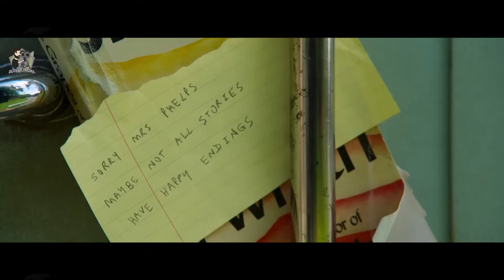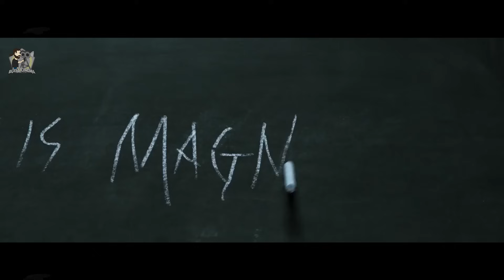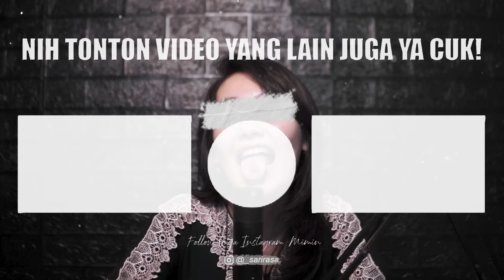Kisah Mengharukan Tentang Anak Super Jenius Yang Di Telantarkan Orang Tuanya | Alur Cerit FIlm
Kisah Mengharukan Tentang Anak Super Jenius Yang Di Telantarkan Orang Tuanya | Alur Cerit FIlm roald dahl matilda

Sinopsis film

Roald Dahl s Matilda the Musical mengikuti Matilda Wormwood seorang gadis kecil luar biasa yang tinggal bersama orang tua yang selalu mencemoohnya. Namun Matilda mengatasi itu dengan pikirannya yang tajam dan imajinasi yang hidup, berani mengambil sikap untuk mengubah hidupnya dengan hasil yang ajaib